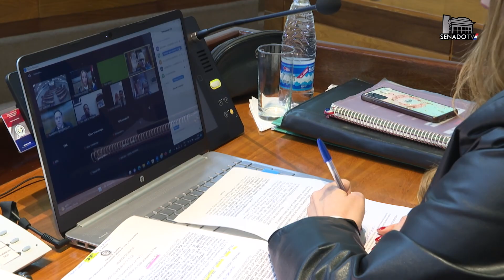Comisión de Asuntos Constitucionales dictamina sobre proyecto de Ley - 10-05-2023